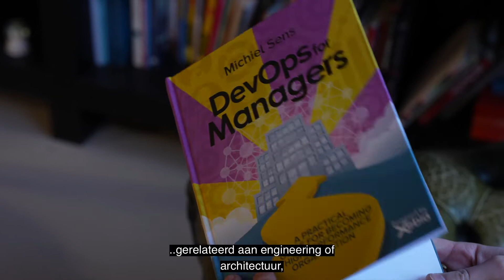Werken bij Xebia (Nederlands ondertiteld)